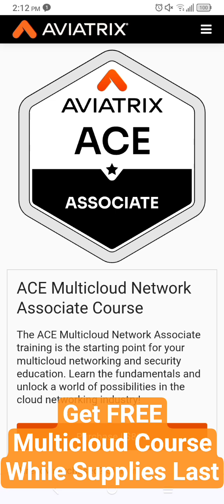Get FREE Aviatrix Multicloud Network Course with Promo Code